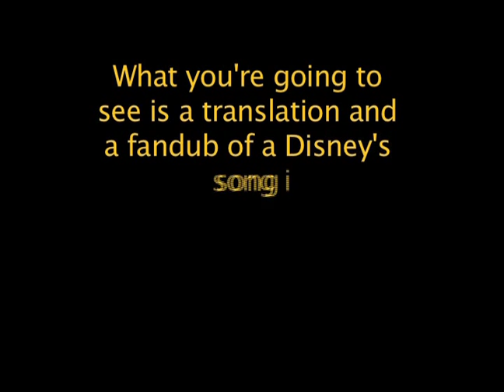Jo Puc Somiar [I've Got a Dream CATALAN VERSION]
Cançó de Disney traduïda i doblada per el Archiduque. / Canción de Disney traducida y doblada por el Archiduque. / Disney's song translated and dubbed by el Archiduque.

Un agraïment especial a:

LeMadame IceRose, per fer de Rapunzel.
Manu Martinez, per fer la versió instrumental.
pianomusiclovr, per la versió a piano utilitzada per silenciar els cors.